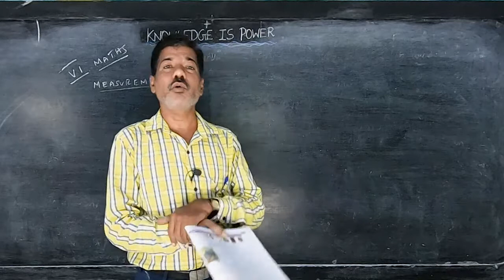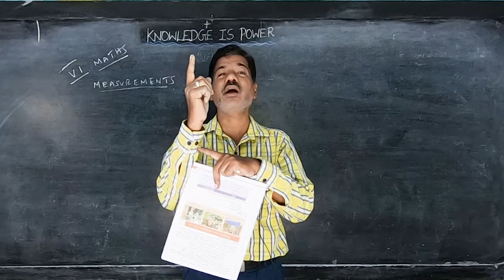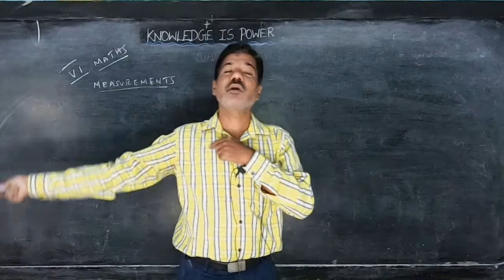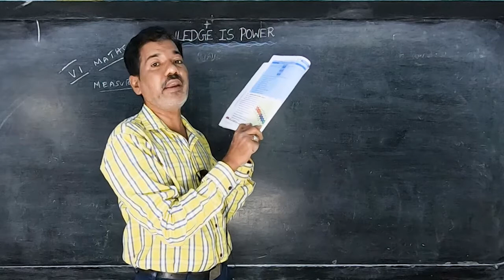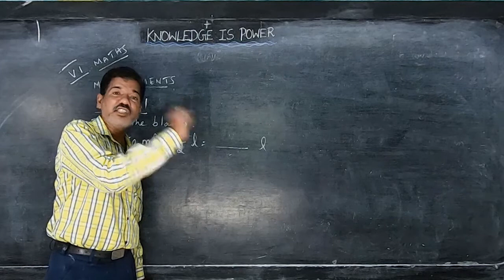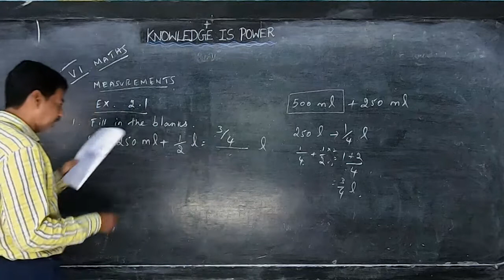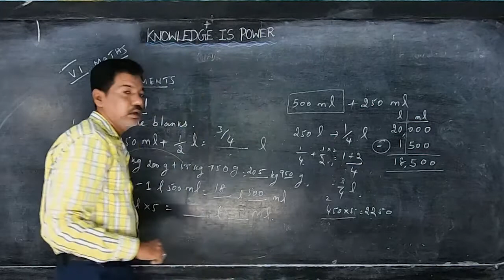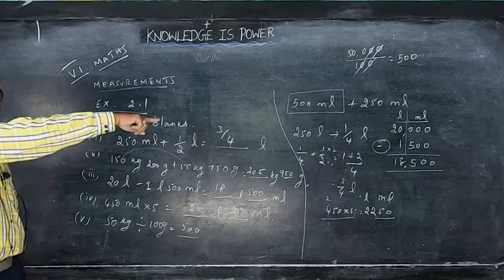VI STD - Maths 03 - Measurements (Term 3)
Samacheer Kalvi